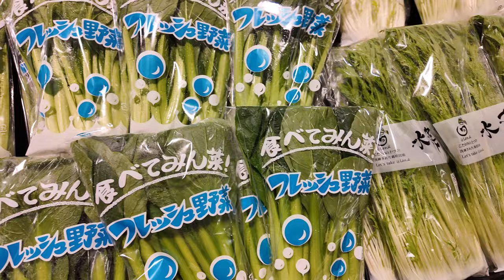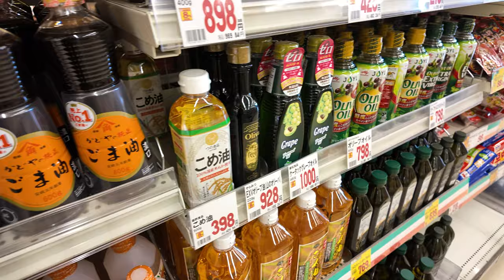4K Tour of Grocery Store in Japan (1)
Japanese grocery stores, or "supermarkets" (supa), are known for their convenience, variety, and quality. Key features include fresh produce, seafood, meat, and dairy products, along with a wide selection of packaged and prepared foods. Specialty sections often offer sushi, bento (boxed meals), and an array of Japanese condiments and snacks. These stores are characterized by clean, well-organized aisles, seasonal displays, and courteous staff. Additionally, many supermarkets offer locally sourced products and imported goods, catering to diverse culinary tastes and dietary preferences.